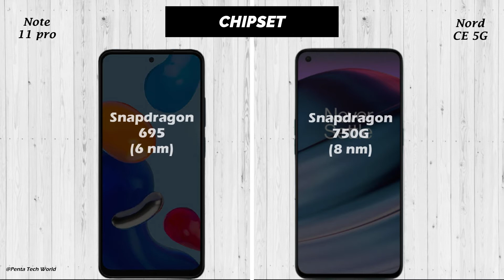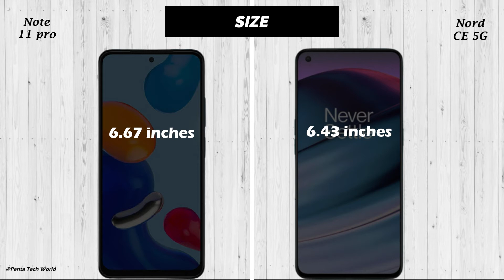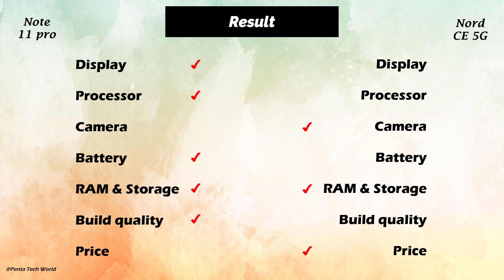Xiaomi Redmi Note 11 Pro 5g vs Oneplus Nord CE 5G | Comparison